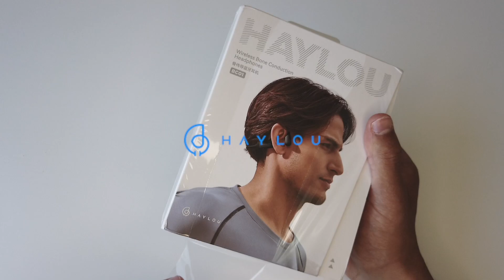ASÍ SE SIENTE ESCUCHAR MÚSICA A TRAVÉS DE LOS HUESOS MONTANDO EN BMX | Haylou PurFree BC01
Nos vamos a montar bmx con estos auriculares tan especiales!

Consigue los Haylou PurFree BC01 Bone Conducted Earphones